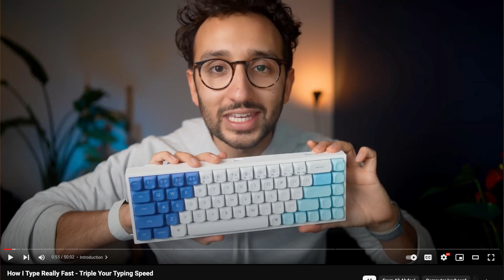Split Mechanical Keyboards: Fun, Ergonomics, and the Truth About Productivity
Discover the joys and realities of using split mechanical keyboards. While they offer ergonomic benefits and a fun typing experience, they may not boost your productivity as much as you think. Perfect for hobbyists and those who love to type!